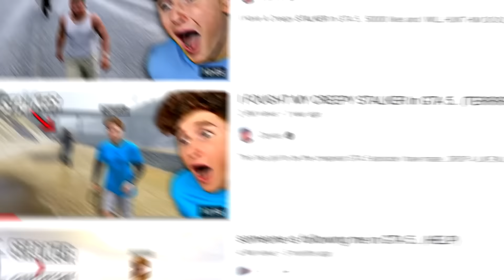creepy clown is following me in GTA 5.. (HELP)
Today we have someone following me.. This was SCARY!!! Watch til the end.